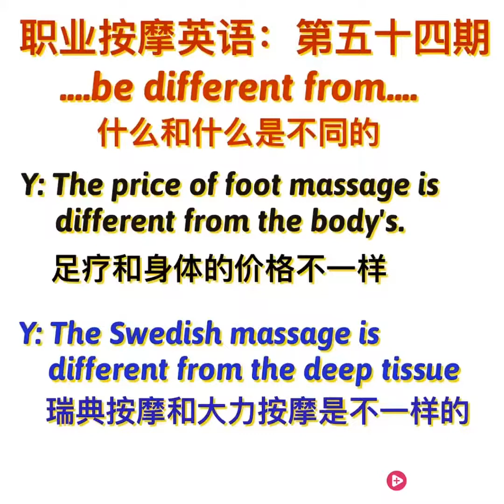职业按摩英语第五十四期